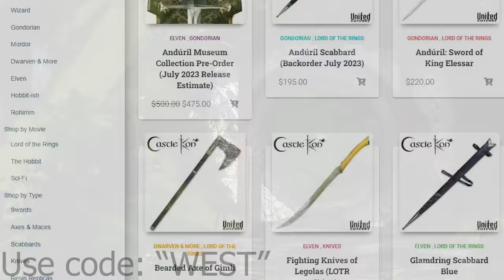The Giant Spiders of Middle-earth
The Giant Spiders of Middle-earth were evil, nasty villains, whose nature brought forth the light of courage in our heroes! Thank you all so much for watching, let me know your thoughts on these creatures in the comments below! As always, a great thanks to the online artists whose visual works made this video possible! If you are one of the artists, please let me know and I will post your name and a link to your work in this description!

Moon Viper
Theodore
Robert Bogue
Kings Wild Project
Bryan Garwood
Anthony Harmon
Arthur
Blair Scouten
Merlin
Elizabeth Calvert
John Hume
Maz Gibs
merten
Peter Sheppard
Rhys Jenkins
Sam mcbee
April Green
Brent Paredes
Chiara Siaset
Corwin Nemeth
Dale Starbuck
Helko
Jpcjr
Matthew Jacoby
Matthew Rivas
Memory Troll
Peter DeVault
Psynexus
Susan Henry
Tobias Göldner
Van Hardison, PhD
metalguy87
Saoirse Rose
NicthevikTv
Marc
Paul Leone
theo
Jake Pedsneuro
Inge Marie Schmidlin
theo
Mason Mathias
Estellise
Ashley Dilley
Tyler Lund
Bryan Sowder

Many related and/or used art come from these artists and sources:
Ralph Damiani: